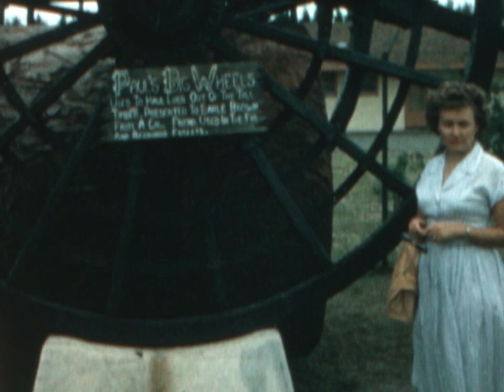Robert Woodrow Englund - Super 8 Film - Reel 2 - "1961-1962"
"Wallys Kids 1961, Snow Pic 1961, Christmas 1961, Wally, Katy, Kids 1962, Spring 1962 - Family, Minnehaha Falls 1962, Beverleys Wedding 1962"